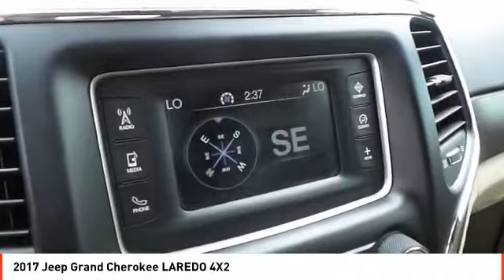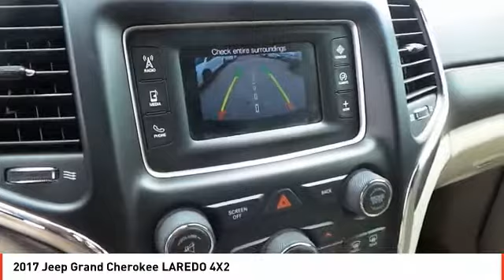2017 Jeep Grand Cherokee Midland TX HC773637A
2017 Jeep Grand Cherokee LAREDO 4X2

FUEL EFFICIENT 26 MPG Hwy/19 MPG City! CARFAX 1-Owner. Bluetooth, iPod/MP3 Input, Dual Zone A/C, Keyless Start, ENGINE: 3.6L V6 24V VVT UPG I W/ESS, TRANSMISSION: 8-SPEED AUTOMATIC (850R... Back-Up Camera, Alloy Wheels READ MORE! KEY FEATURES INCLUDE Back-Up Camera, iPod/MP3 Input, Bluetooth, Aluminum Wheels, Keyless Start, Dual Zone A/C. Rear Spoiler, MP3 Player, Privacy Glass, Keyless Entry, Steering Wheel Controls. OPTION PACKAGES ENGINE: 3.6L V6 24V VVT UPG I W/ESS (STD), TRANSMISSION: 8-SPEED AUTOMATIC (850RE) (STD). EXPERTS REPORT The Grand Cherokee has excellent sound deadening, plus supportive seats and plenty of room to stretch out. -Edmunds.com. Great Gas Mileage: 26 MPG Hwy. WHO WE ARE All American Chrysler Jeep Dodge of Midland provides the residents of Midland, TX and surrounding areas with up to date inventories of new and pre-owned Chrysler, Dodge and Jeep vehicles. But that isn't all you'll find! Our responsive staff can help you with financial matters, service your car, order OEM auto parts and more! We have the knowledge and experience to ensure you quality service. Come visit us today at 3801 W Wall St or call us. Plus TT&L and fees. Price contains all applicable dealer incentives and non-limited factory rebates. You may qualify for additional rebates; see dealer for details.